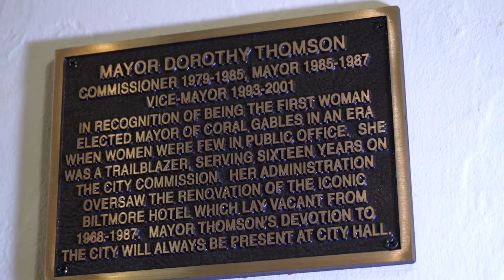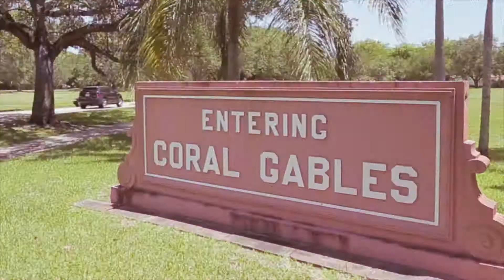Former Coral Gables Mayor Dorothy Thomson Receives Plaque in City Hall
Dorothy Thomson, The City Beautiful's first and only female mayor, recently received quite the unique honor: a plaque in City Hall commemorating her time as a public servant.